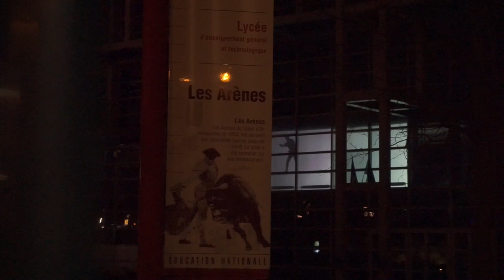LES LAVEURS DE VITRES, Traverse Vidéo #18, lycée des Arènes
[ les laveurs de vitres / window cleaners ]  guillaume Loiseau
Installation video au lycée des Arènes, à l'occasion du festival Traverse Vidéo #18 - Sens du lieu, lieu du sens - Toulouse, Mars 2015

Le jour, des bâches occultent les fenêtres et laissent penser qu’un chantier est en cours; la nuit, la chorégraphie des laveurs de vitres animent le bâtiment tout entier.

Les Laveurs de Vitres est une installation vidéo. Pour être plus prècis, il s’agit d’une diffusion en rétro-projection de vidéos in-situes. Pour commencer, je mets en scène et filme un supposé laveur de vitres en action. Les petites scènettes filmées sont ensuite montées, synchronisées et diffusées sur le lieu même du tournage. Grâce à quelques mètres de bâche occultante, les vitres qui ont servi de décors deviennent l’écran de projection parfait pour ces vidéos sur mesure.

Une fois les vidéoprojecteurs parfaitement calés - video mapping -, architecture et vidéos se mêlent, à la faveur de la nuit.

La silhouette du laveur de vitre est à échelle humaine. La majeure partie du temps, l’action visible se veut crédible. Ainsi, l’installation apparait comme un trompe l’oeil. Elle se remarque simplement par l’éclairage produit par les vidéoprojecteurs et la présence des bâches.
A d’autres moment, les gestes sont clairement chorégraphiés, synchronisés, parfois absurdes, des accidents temporels se produisent et la supercherie est ainsi révélée.